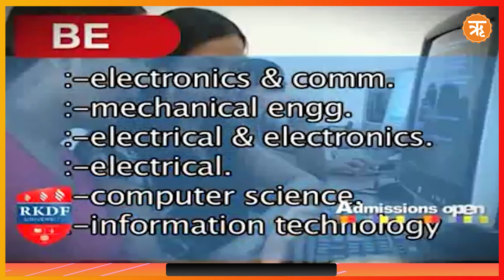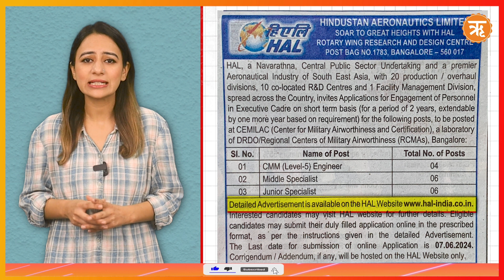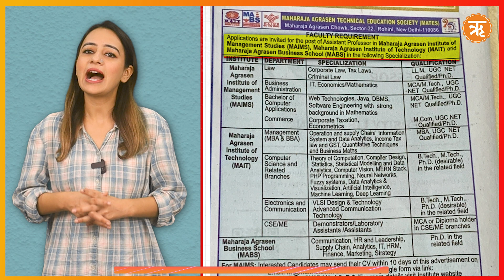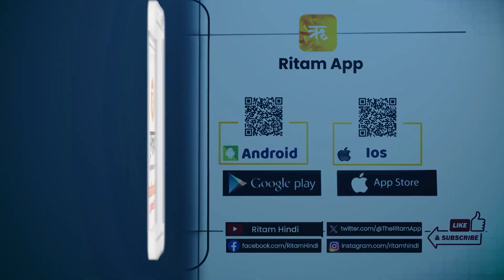Upcoming Private Jobs | Private Jobs 2024 | Job Vacancy | Career Canvas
आप देख रहे हैं Career Canvas – Your Ultimate Source for Job Vacancies and Career Opportunities! अलग अलग जगह पर अलग क्षेत्र में जॉब वेकेंसी हैं। आप बताये गए तरीके से इन जगहों पर अप्लाई कर सकते हैं।